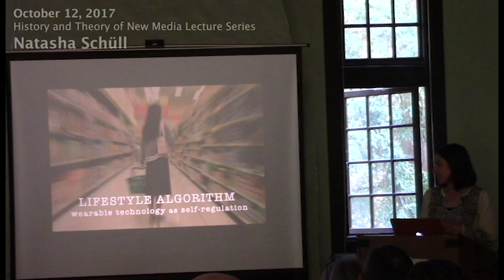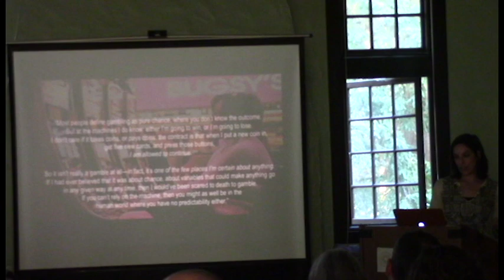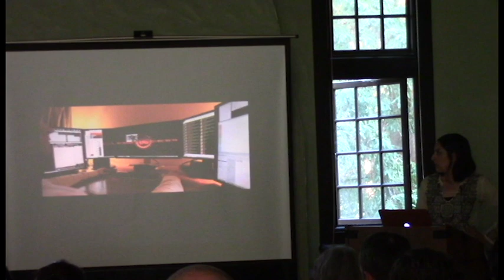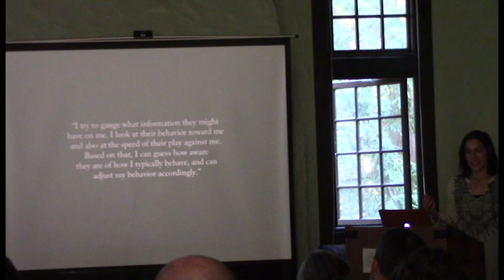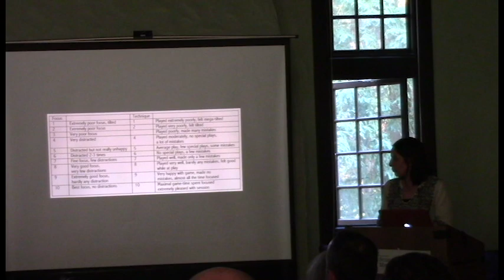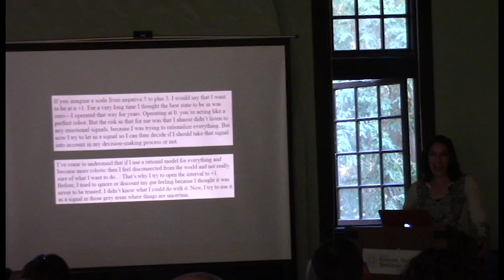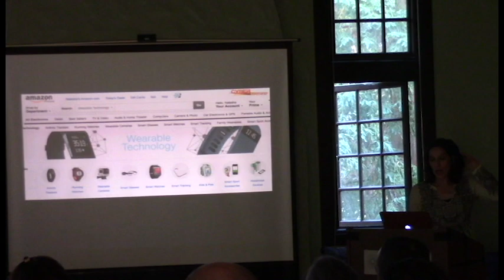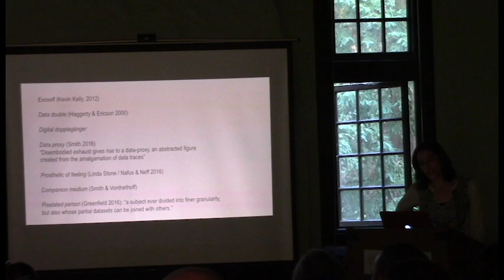HTNM Lecture - Natasha Schull "Datasense: Sensor Technology and the Mediation of Sentience"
Having long employed technology to record, reflect upon, and regulate bodily processes, daily rhythms, moods, and even moral states, over the past decade humans have increasingly turned to microcomputational sensors and digital algorithms to manage these aspects of existence. Enthusiasts argue that the technology transcends the myopic vantage of real-time experience and takes the guesswork out of everyday life, supplementing users’ shortsighted perspective with a continuous, informatic mode of knowing (or “cyborg epistemology,” to invoke a term from the field of AI) that finds truth in the scattered points, correlations, and cumulative accretions of big data. Some users of the technology claim it affords them a “sixth sense,” a “datasense,” “digital insight,” or even acts as “a new sense organ.” As actions and states feed into data streams, so data streams feed into actions and states, becoming a vital aspect of felt experience even as it eludes the conscious grasp of human cognition. This talk explores how wearable sensor technology might be altering the terms of human sentience, focusing on self-trackers’ experience—and experiments—with mood-modulating devices and apps.

Natasha Dow Schüll is a cultural anthropologist and associate professor in the Department of Media, Culture, and Communication at New York University. Her recent book, ADDICTION BY DESIGN: Machine Gambling in Las Vegas (Princeton University Press 2012), draws on extended research among compulsive gamblers and the designers of the slot machines they play to explore the relationship between technology design and the experience of addiction. Her next book, KEEPING TRACK (Farrar, Straus, and Giroux, expected late 2018), concerns the rise of digital self-tracking technologies and the new modes of introspection and self-governance they engender. Her documentary film, BUFFET: All You Can Eat Las Vegas, has screened multiple times on PBS and appeared in numerous film festivals.
Schüll graduated Summa Cum Laude from UC Berkeley’s Department of Anthropology in 1993 and returned to receive her PhD in 2003. She held postdoctoral positions as a Robert Wood Johnson Health and Society Scholar at Columbia University’s Institute for Social and Economic Research and Policy and as a fellow at NYU’s International Center for Advanced Studies. She was a professor at MIT from 2007–2015, before joining the faculty at New York University. Schüll’s research has been supported by the National Science Foundation, the Alfred P. Sloan Foundation, the Woodrow Wilson Foundation, and the Robert Wood Johnson Foundation, among other sources.

Schüll’s research and op-eds have been featured in such national media venues as 60 minutes, The New York Times, The Economist, The Atlantic, The Washington Post, Capital Gazette, Financial Times, Forbes, Boston Globe, Salon, Chicago Tribune, Chicago Daily Herald, Las Vegas Sun, 99% Invisible, NPR, WGBH, and WNYC.